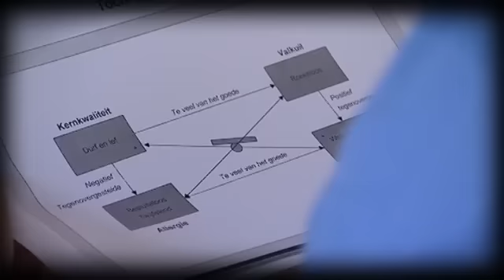Mont Blanc Top Class program Wilco van Rooijen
Mont Blanc Top Class program is a management development program. We train during at least 3 months with company managers mentally and physically to climb the highest mountain of West Europe.

copyright: Wilco van Rooijen